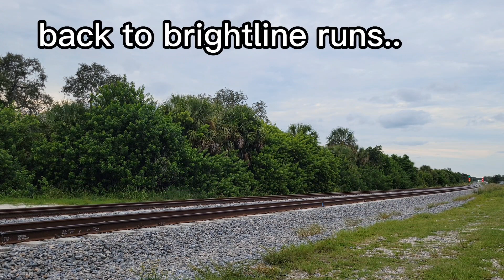Final Countdown To Brightline Service: Simulated Service Runs At Pineda-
Recorded: September 18th-19th | 2023

With Brightline's official Orlando-Miami start date being in three days (September 22nd), I've been out around my neighborhood seeing their simulated service runs (running on the schedule they will be once serving passengers)

it's great to see the high speed they travel passing this area, I was worried the FRA wouldn't allow it since it is a rather busy and crowded space, but to my surprise, they still do 90-110mph.

Some have asked: Why are they only starting service with 6 trains each way? My guess would be to work out kinks/any issues that could come up. But do not worry, as they will be increasing the amount of trains that run over the weeks adding up from 12 total runs to 32 runs by October 24th, 2023.